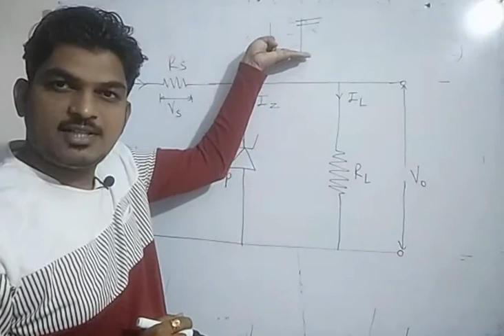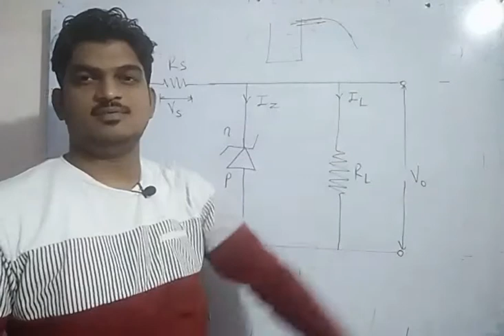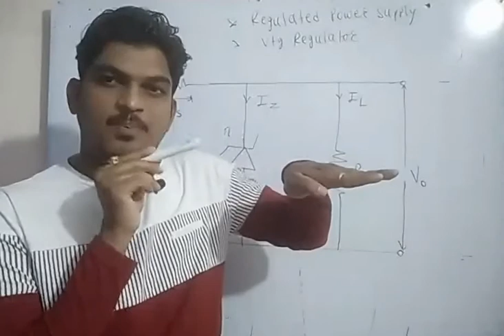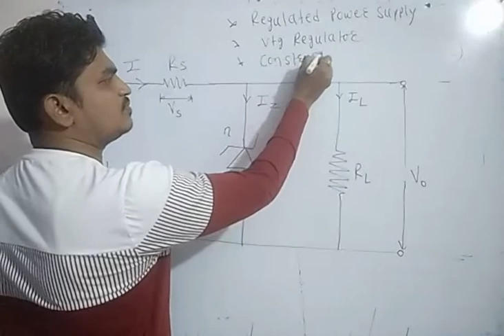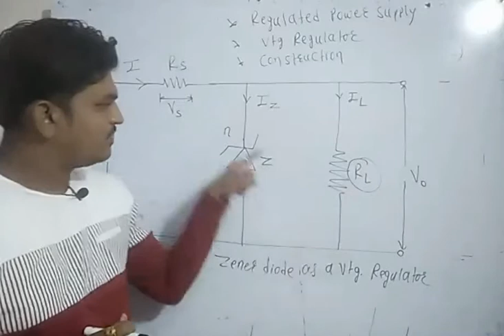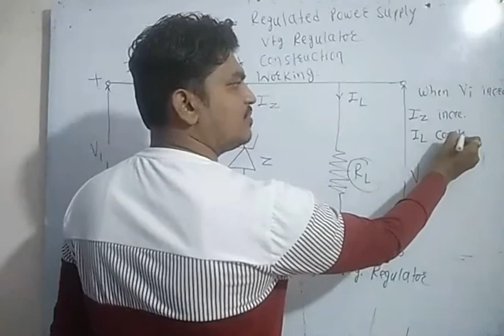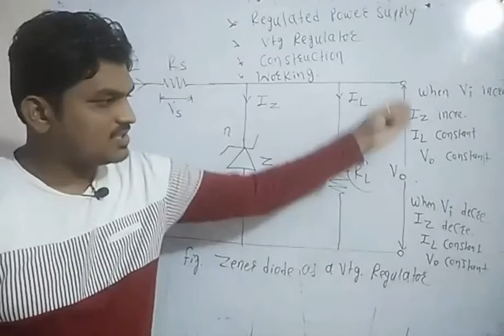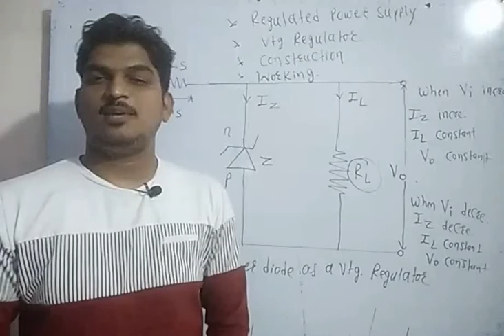Physics || Semiconductor Devices Part 13 Zener Diode as Voltage Regulator || HSC Board || Class12th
Topic-  Zener Diode as Voltage Regulator

    Pritam Manwar